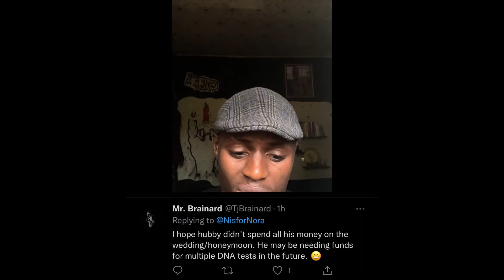I Can’t Cheat Anymore